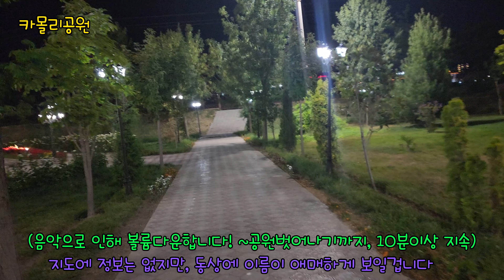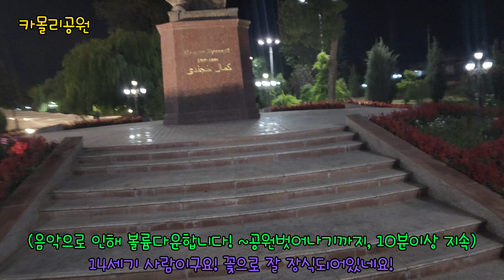[4K][타지키스탄,후잔트[完] 걷기] 카몰리공원 걷기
안녕하세요! JS입니다!!
이번 장소는 후잔트의 카몰리공원이라는 아주. 야경이 좋고
가족,연인들이 많은 장소입니다! 서쪽다리 왼쪽에 위치하고 있구요
다른 영상에서 여러분이 일부분을 보셨는데요!!
불빛,분위기,중앙아시아의 느낌의 건물들 모두가.
이국적이라고 생각합니다!! 이쁜 거리를 즐겨주시길 바라며

하나! 아무래도 사람이 많은 공원이다보니. 음악소리가 사방에서
흘러나와서. 대부분의 영상의 볼륨크기를 1로 맞춰놔서 소리에
대한 부분이 만족스러우시지 않으실겁니다!
양해 부탁드리구용~! 오늘도 봐주셔서 감사하다고 미리 말씀드립니다!

그럼 다음 영상에서 뵙겟습니다!